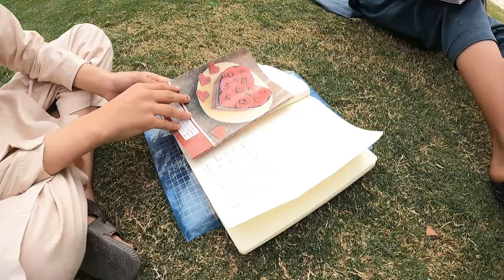Afghanistan Village Life under Taliban || तालिबान राज में अफगानिस्तान के गांव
In this video I went to visit a small village near Kunduz city of Afghanistan, This village was built on a mud hill and all the houses of this village made by mud. The people of this village gave me lots of love, invite me for lunch at their home, and I play some games with some children.